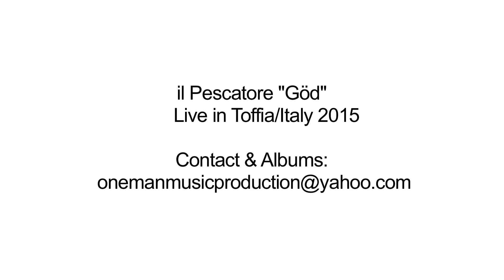One man saxophone performance, Il Pescatore, "Göd"